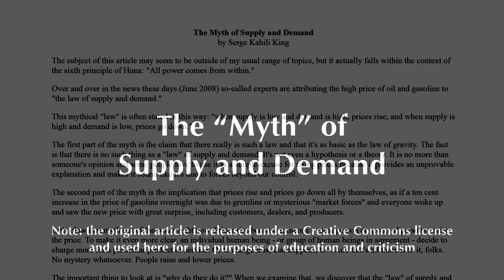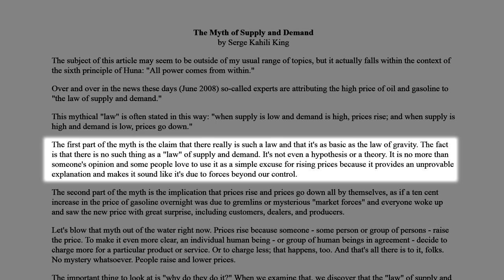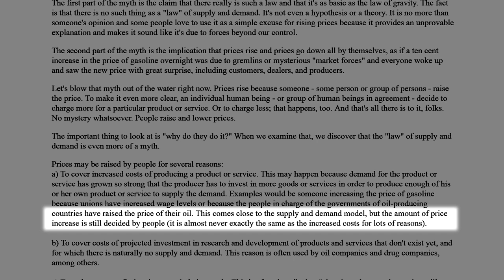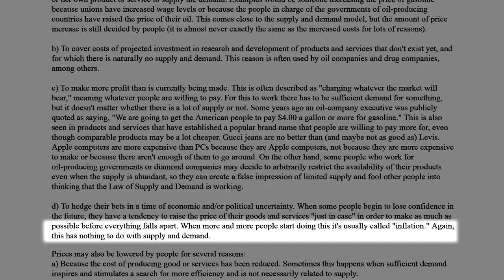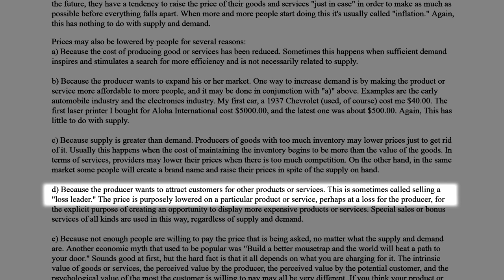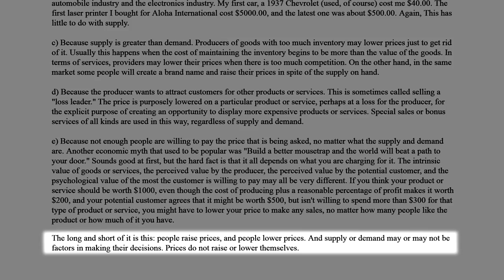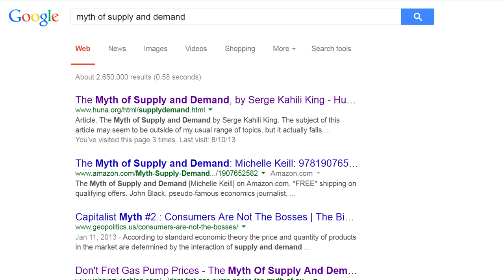The "Myth" of Supply and Demand—Rebutted!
Debunking "The Myth of Supply and Demand" by Serge Kahili King

People--even skeptics--keep sending me this article to "prove" what I say about evolution is pseudoscience. (Ironic that King is a peddler of pseudoscience...) I'm getting it again in this Minimum Wage debate, as people deny the fact of Supply and Demand in order to cling to their statist delusions. It's high time I gave this article the thrashing it deserves.